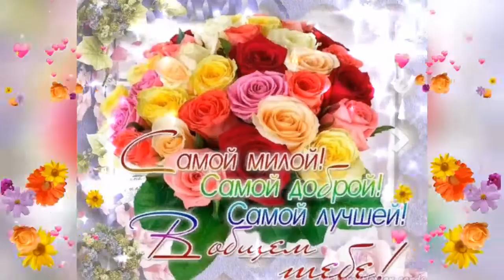Для цветов не нужен повод.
Спасибо огромное, что смотрите мои видео.
От всей души вам благодарна, кто заходит на мой канал!